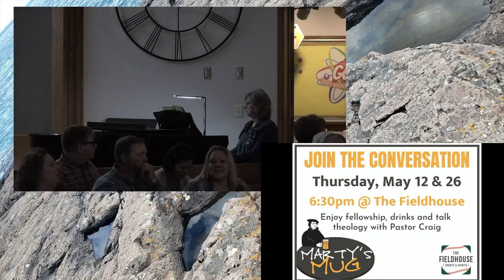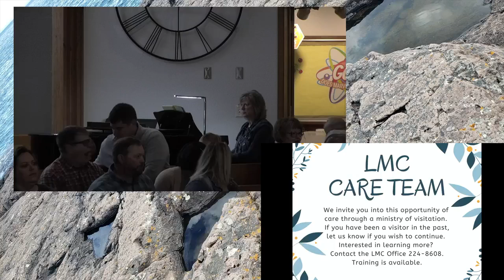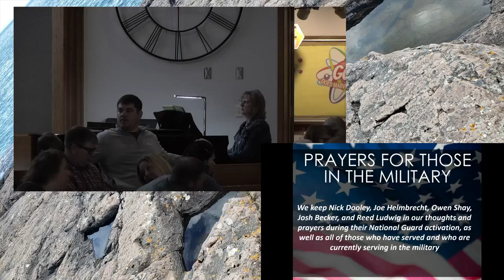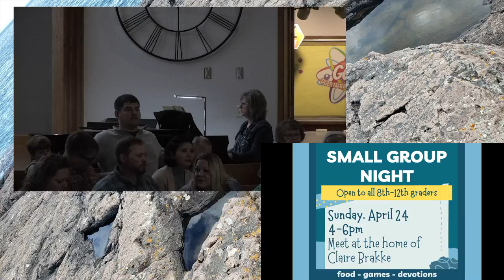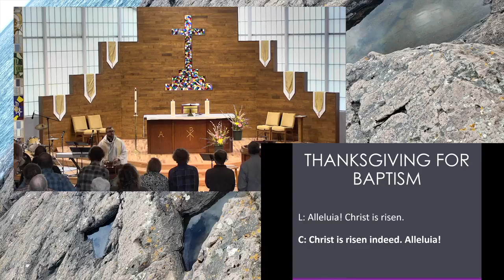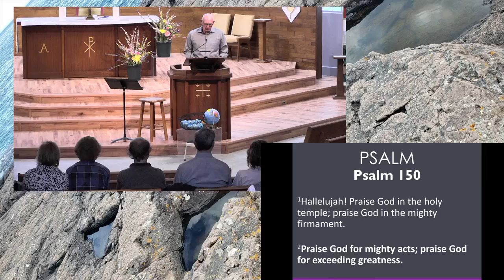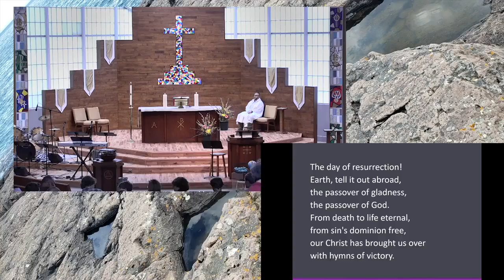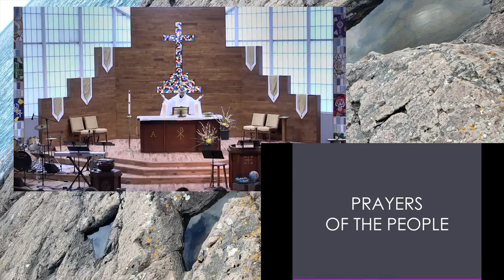LMC Sunday Morning Worship - April 24, 2022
Welcome to this Sunday worship service from Lutheran Memorial Church in Pierre, SD. The Ministers at Lutheran Memorial are Senior Pastor Craig Wexler and Deacon Kris Wollman.